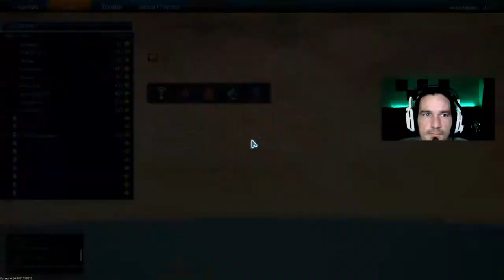Is this Better than Apex? | The Cycle | PvEvP Multiplayer Battle Royale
Is this Better than Apex? | The Cycle

The Cycle is a 2019 first-person shooter video game developed and published by Yager Development. Yager dubs this game as a "competitive quest shooter" and label it with the cross-genre "PvEvP", a combination of player versus environment and player versus player.

Thank You Very Much. Enjoy the Video.

If you like this video. You will Love this Squad Gameplay!!!